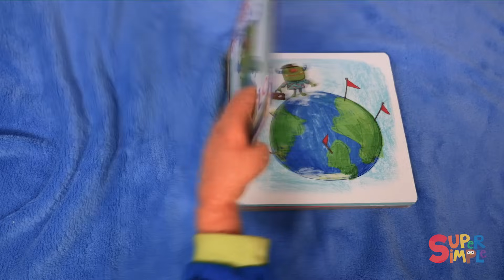スキダマリンカディンカディンク | こどものうたメドレー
スキダマリンカディンカディンク (Skidamarink A Dink A Dink)
いないいないばあ (Peek-A-Boo)
きみがすき (I Like You)
うれしいときははくしゅしよう パペットバージョン (If You're Happy And You Know It Puppet Ver.)
ハチのすみつけた (Here's A Beehive)
あか きいろ みどり あお (Red Yellow Green Blue)
ひらいてとじて #2 (Open Shut Them #2)
あなのあいたうみのそこ (There's A Hole In The Bottom Of The Sea)
おやすみまえのうた (This Is The Way We Go To Bed)
すいへいさんのうた (A Sailor Went To Sea)
ルービールー (Here's We Go Looby Loo)
アリさんのこうしん #2 (The Ants Go Marching #2)
いとまきのうた (Wind The Bobbin Up)

歌詞/Lyrics:

スキダマリンカ ディンカディンク
(sukidamarinkadinkadinku)

スキダマリンカ ドゥー アイ ラブ ユー
(sukidamarinkaduu, ai rabu yuu)

大好き朝も　昼もずっと
(daisuki asa mo, hiru mo zutto)

夕焼け時も　月の夜も
(yuuyake doki mo, tsuki no yoru mo)

ソーシャルメディアもチェック！

Super Simple Songs® および Super Simple Learning® は、Skyship Entertainment Company の登録商標です。